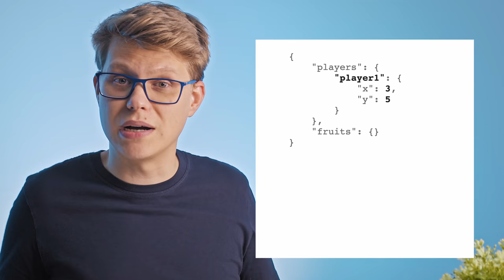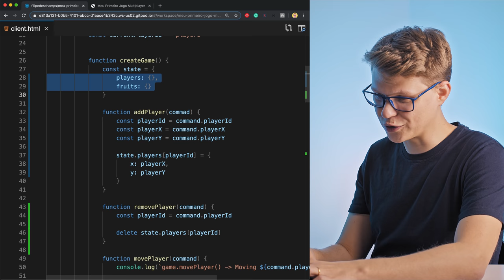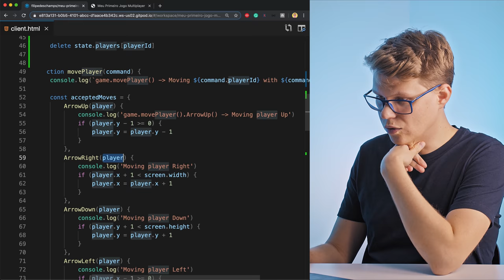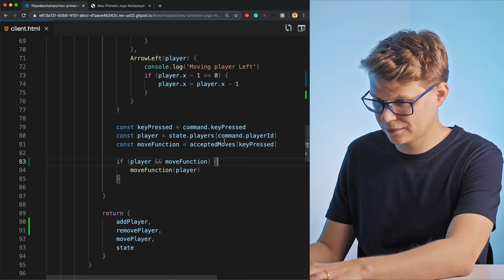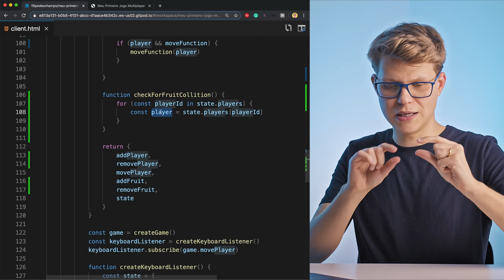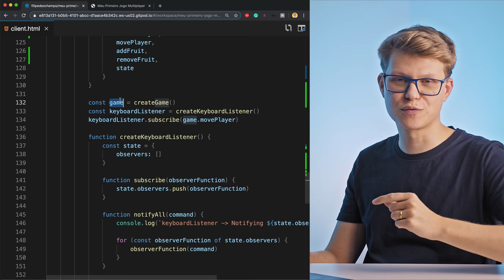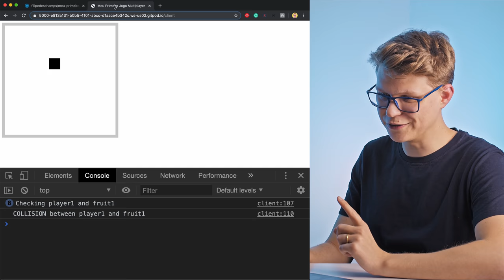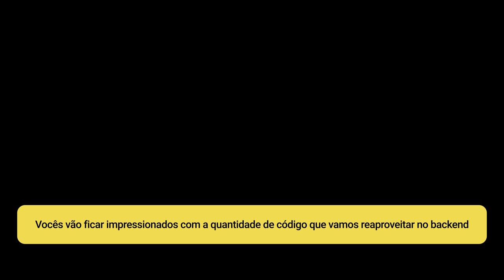Duvido você programar um algoritmo mais rápido que o meu!!!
Algoritmos, Lógica de Programação e Estrutura de Dados quando ensinados do jeito certo são conhecimentos que transformam a vida do programador. Este vídeo vai mostrar de uma forma extremamente prática como aplicar um algoritmo para detectar colisões dentro da nossa estrutura de dados (entre um jogador e uma frutinha). Inclusive, vamos ver duas formas de aplicar e isso com certeza vai se tornar um belo tutorial de introdução a algoritmos.

Se você está procurando tutoriais sobre lógica de programação para iniciantes, ou quer conversar com outros programadores sobre lógica de programação avançada, a seção de comentários está reunindo pessoas fantásticas, super positivas e respeitosas, não deixe de participar com a sua dúvida ou sugestão.